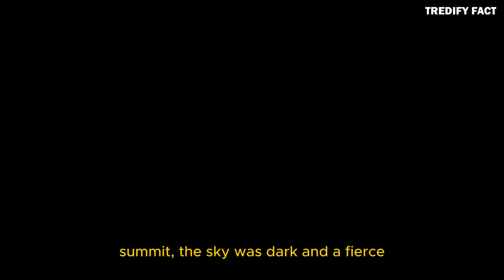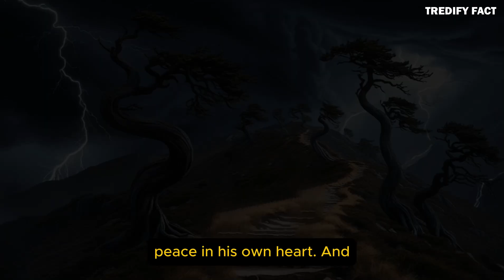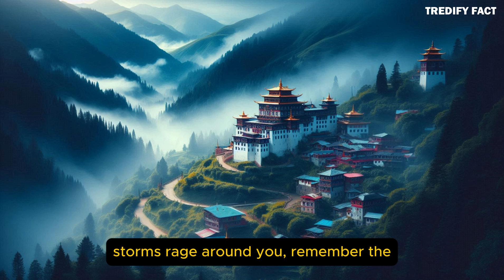The Monk and the Storm | Motivational Story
In a secluded mountain monastery, a wise monk teaches a young traveler the secret to finding inner peace, even when life feels like a storm. Join us on a journey of self-discovery and tranquility as Master Lian imparts a timeless lesson that will help you face life's challenges with calm and composure. Watch now to learn how to find your stillness, no matter the chaos around you.